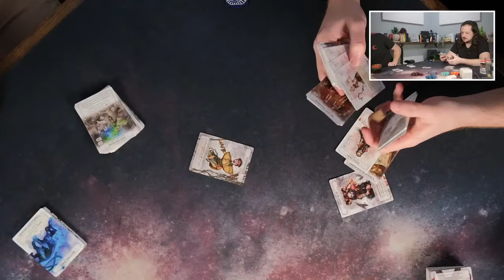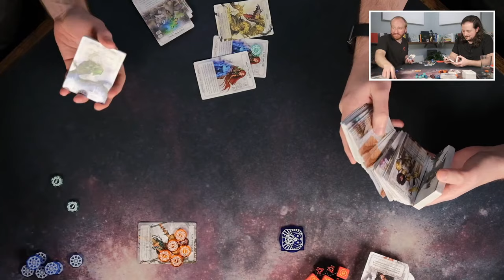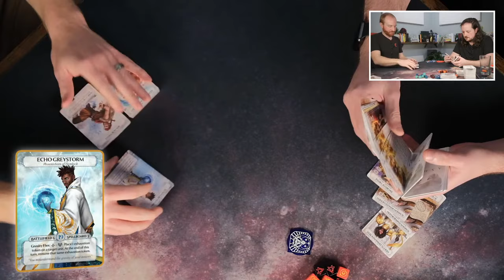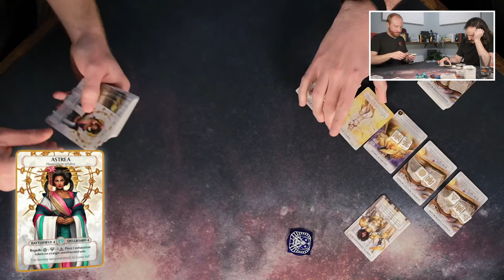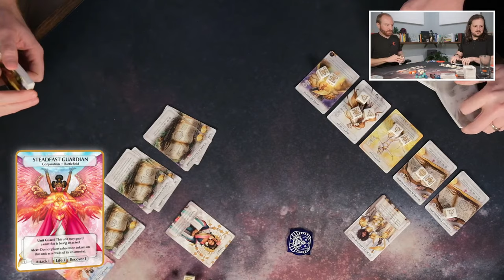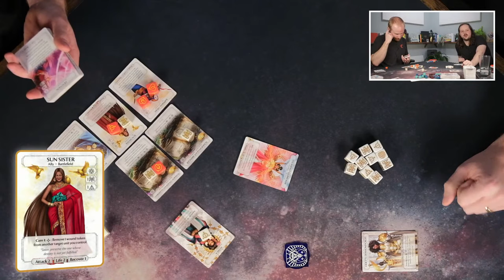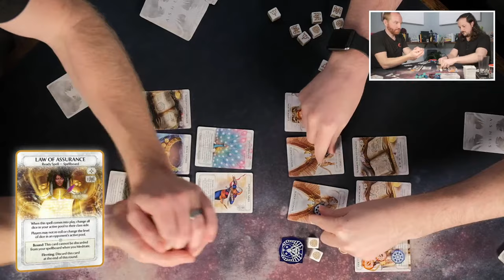Ashes Reborn - Unboxing and Gameplay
We continue opening Ashes Reborn expansions and playing Phoenixborn right 'out of the box'.

Suggested budget start: Ashes Starter Set + Subscription.
Suggested full start: Ashes Starter Set + Law of Lions + Song of Soaksend + Subscription

Ashes and other Plaid Hat Games games and their logos are trademarks of Plaid Hat Games. Images and trademarks used with permission. This channel is unofficial and is not endorsed by Plaid Hat Games.